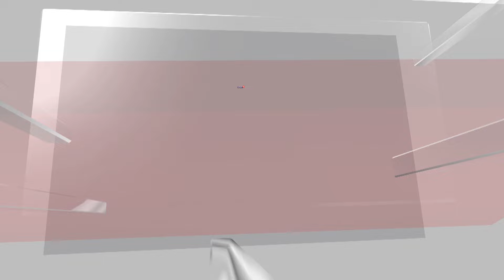Hassan Nasrallah Dead: Who Will Lead Hezbollah Against An Aggressive Israel? | News18 | N18G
The death of Hezbollah chief Hassan Nasrallah marks a pivotal moment for the Lebanese terror group that has seen most of its top leadership wiped out by Israel. With Hezbollah's operations chief Ibrahim Aqil and top commander Fuad Shukr also bumped off, Nasrallah's cousin Hashem Safieddine is likely to head the Iran-backed outfit